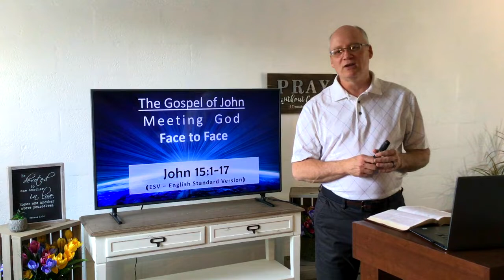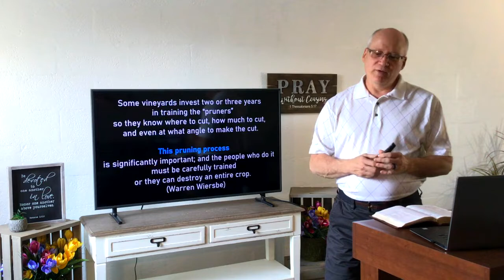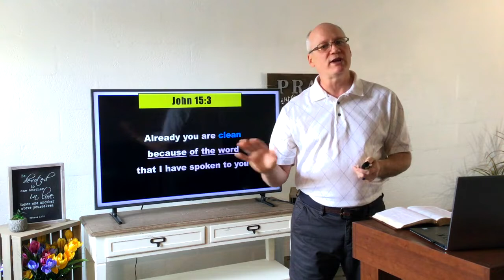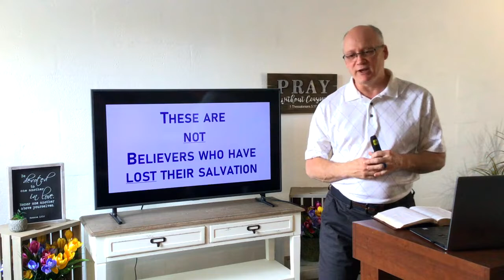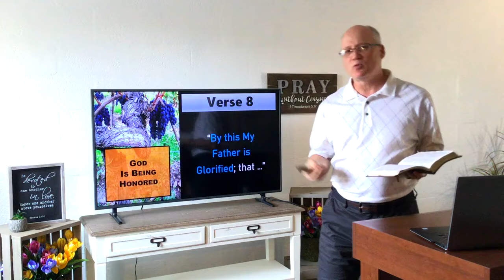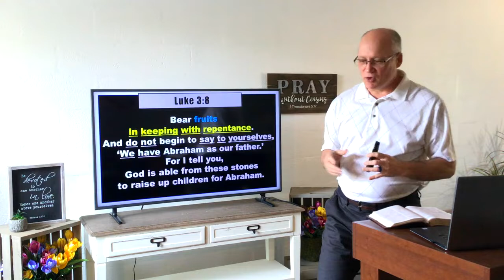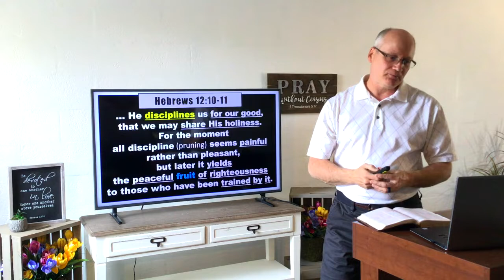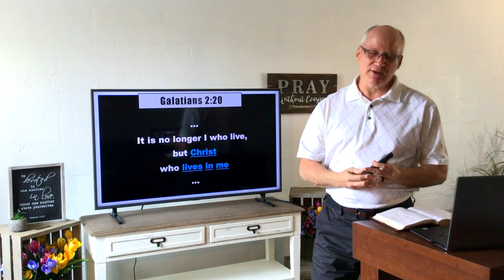Immanuel Baptist Church Sermon 2020-05-10